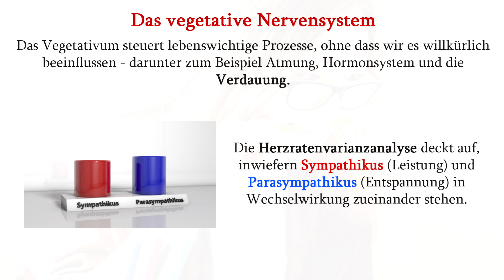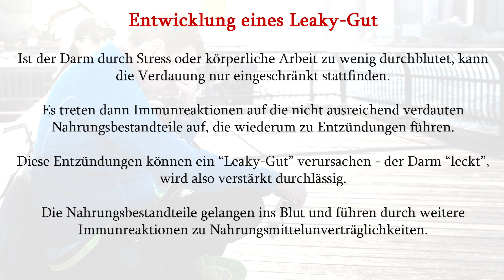Reizdarm - das Vegetativum als Ursache?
Stress ist in den meisten Fällen des Reizdarmsyndroms ein wesentlicher Faktor - aber warum? Dr. Wiechert erkärt anhand des vegetativen Nervensystems, wie sich Stress und Entspannung, aber auch körperliche Belastung,  auf die Funktion des Darmes und die Entstehung eines Leaky-Gut-Syndroms und von Nahrungsmittelunverträglichkeiten auswirken.

Bitte beachten Sie:

Die hier dargebotenen Informationen und Empfehlungen dienen ausschließlich der allgemeinen Information und haben weder werbenden, noch beratenden Charakter.

Sie ersetzen in keinem Fall den individuellen, persönlichen Rat eines Arztes und auch keine medizinische Hilfe.

Von einer Behandlung ohne Absprache mit einem Arzt in diesem Fachgebiet - insbesondere bei bekannten Vorerkrankungen und unklaren Beschwerden - wird dringend abgeraten.